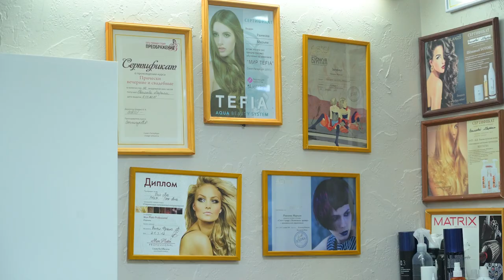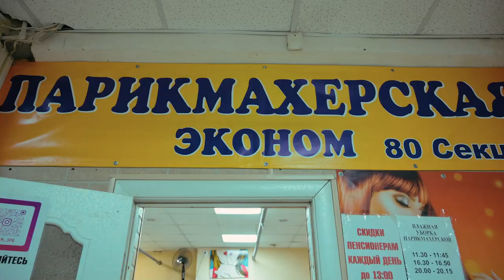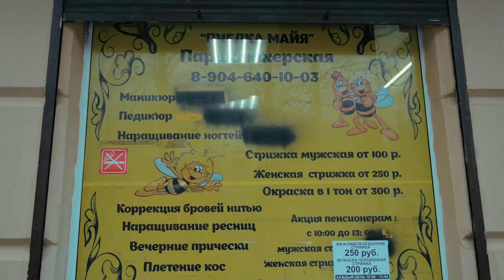ROSSIYADA AYOLLAR UCHUN BIZNES | KUCHAYSAHAM O'ZIMIZNIKILAR KUCHAYSIN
манзиллар:
Метро Ладожская - Проспект Косыгина дом 21 ТЦ
Метро Ломоносовская - Народная 3к1 (3 этаж 17 секция)
Метро Московская - Ленсовета дом 42
Метро Площадь александра невского - Моисенко 43